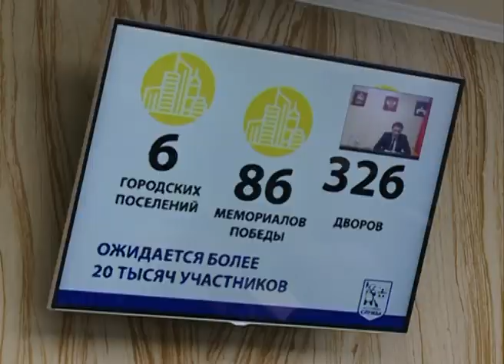23 апреля в Подмосковье пройдёт общеобластной субботник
После первого субботника, состоявшего неделей раньше, 16 апреля, Сергиево-Посадский район сразу стал готовиться к следующему. Как доложил губернатору области Андрею Воробьёву глава Сергиево-Посадского района Сергей Пахомов на заседании Правительства области, подготовка общеобластного субботника в районе велась системно.